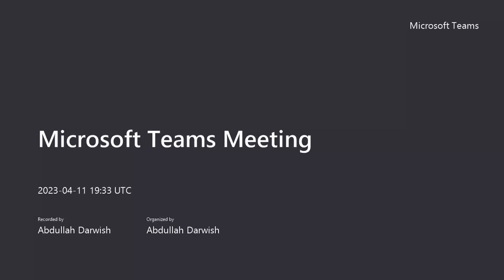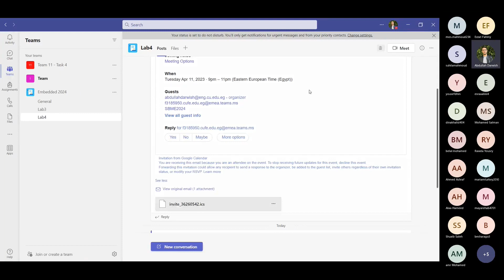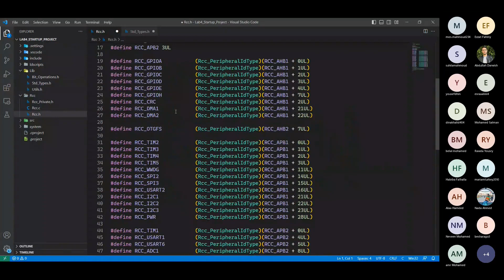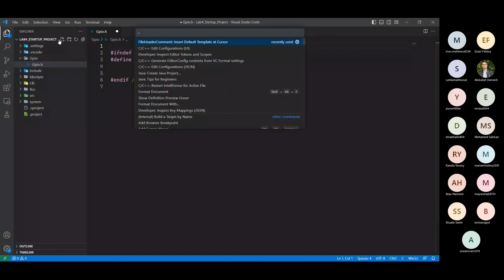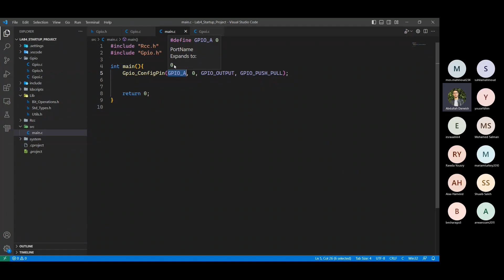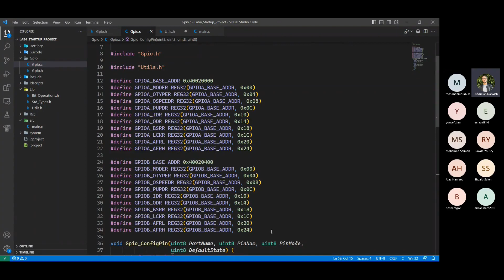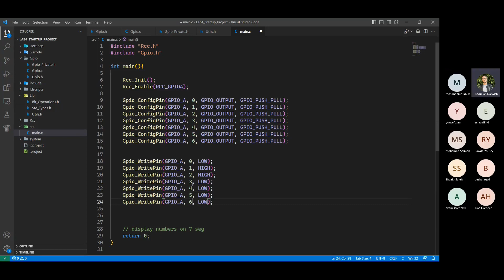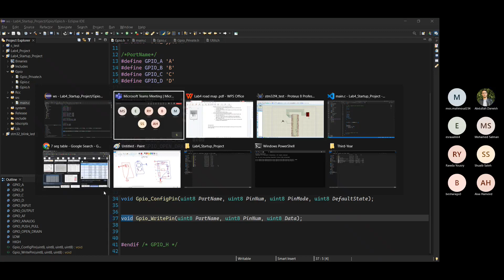Digital Systems in Medical Devices (Valeo) (SBE3240) Lab 4